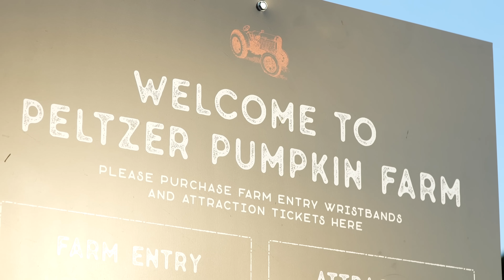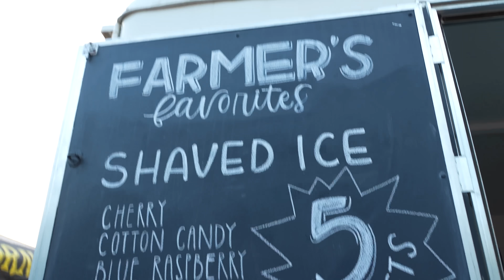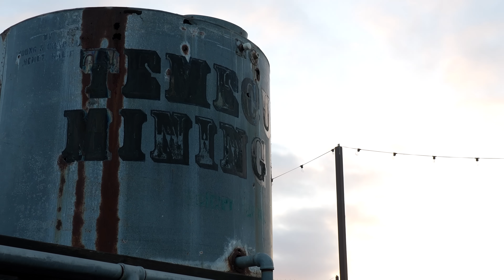Going Back To Our Cali Compound! What Happened To It?!?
With the fam back in SoCal for a bit, we figured we'd give a little update on the OG Temecula compound and what's in store for it in these upcoming years!